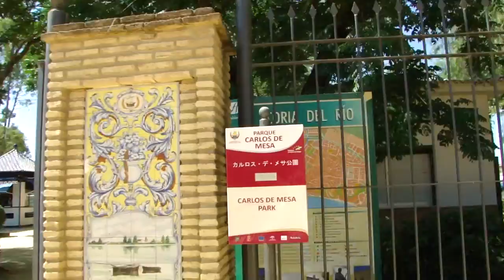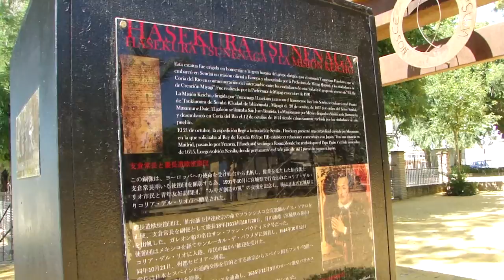コリアデリオ支倉公園界隈 2013/6/14